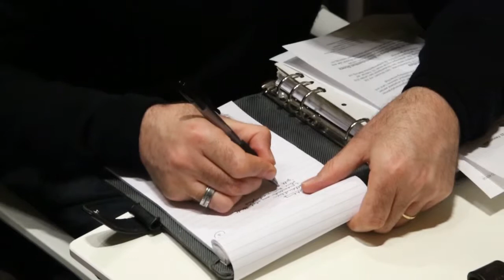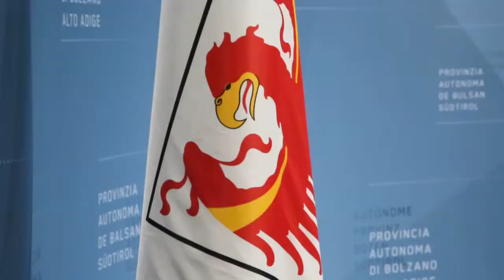‪#‎CONFINI‬: il ‪#‎GECT‬ torna a casa con un pugno di mosche